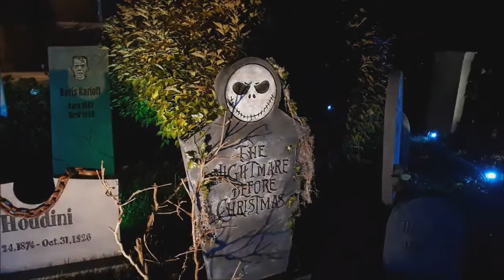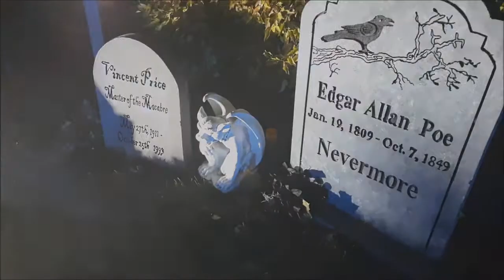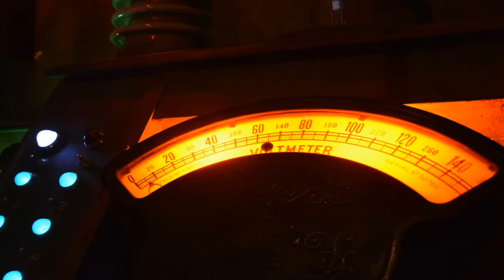Raven Ridge Manor 2018